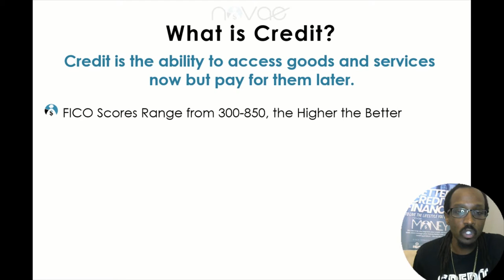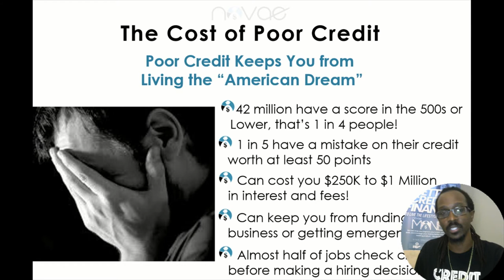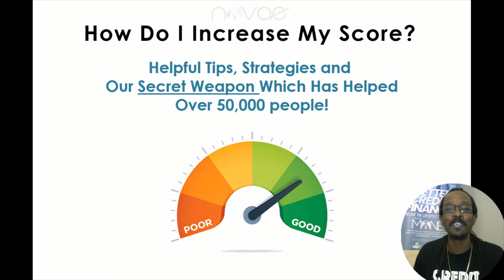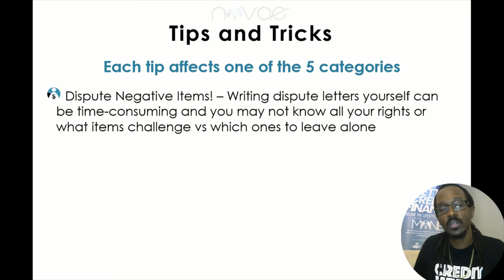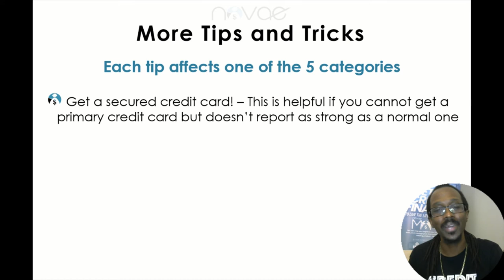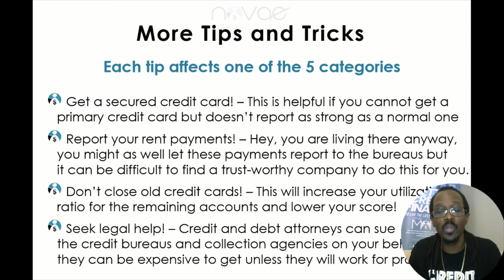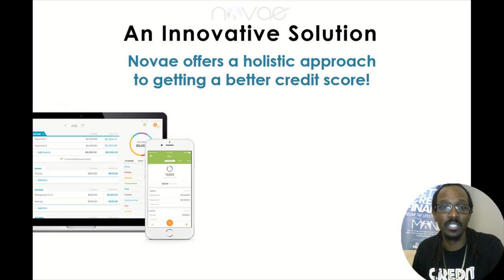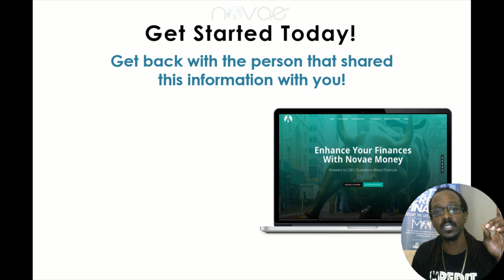How to Get an 800+ Credit Score (Full Webinar) - Novae Money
Get back with the person showing you this video or go to work with my team personally.

Standing by,
Jerry Goins